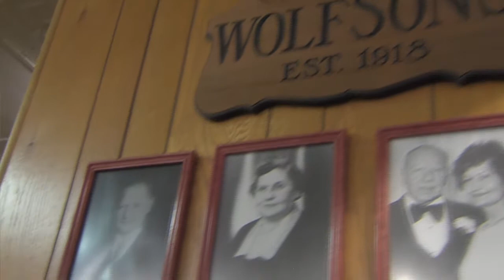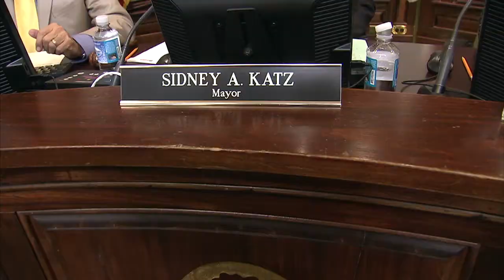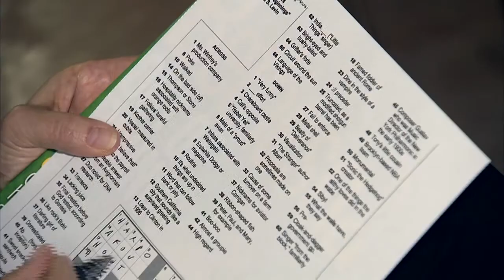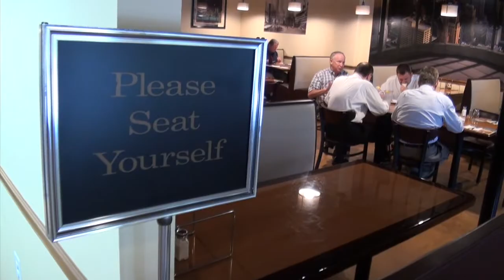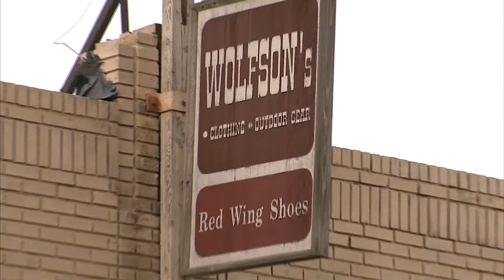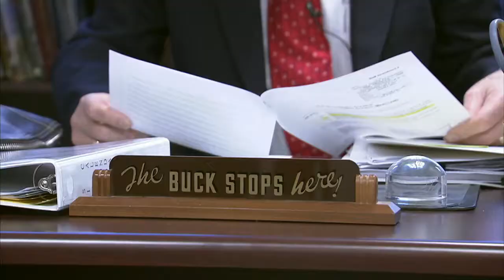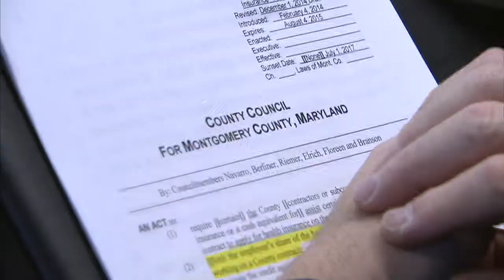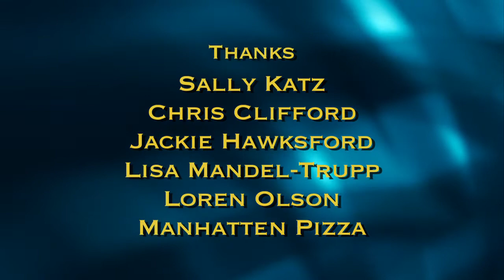Decision Makers - Sidney Katz - episode 98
Meet the person behind the office.  Lifelong Gaithersburg resident, Sidney Katz (District 3) joined the County Council in 2014.  A businessman and politician, Katz reflects on 26 years serving the citizens of his hometown; closing the store his grandfather started in 1918; and the motivation to run for countywide office.  ​